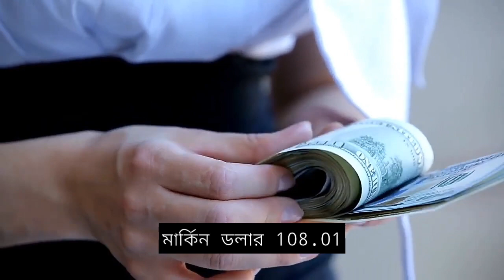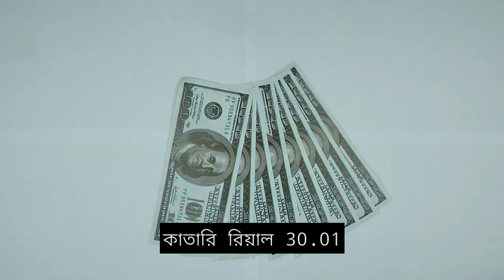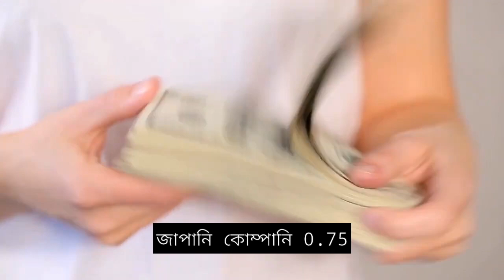সকল দেশের টাকার রেট আজকে চরম ফাটাফাটি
আজকের টাকার রেট প্রচুর গরম
আজকের টাকার রেট কত
কোন দেশের টাকার মান কত
কোন দেশের টাকার মান বেশি
কোন দেশের টাকার মান কম
সৌদি রিয়াল রেট কত
ওমানি রিয়াল রেট কত
কাতার রিয়াল রেট কত
কুয়েতি দিনার রেট কত
আজকের টাকার রেট
saudi riyal to bdt
saudi riyal rate koto
omani riyal to bdt
omani riyal rate koto
qatar riyal rate koto
malaysia riggit to bdt